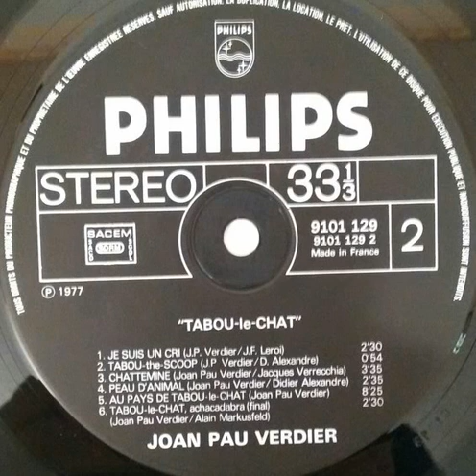Joan Pau Verdier "Au pays de tabou-le-chat" 1977 Philips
"Tabou-le-chat" LP vinyl.
France
1977
Pop / Rock / Rock Prog
Drums, percussion, acoustic guitar & backing vocals : Jean-François "King" Leroi
Electric bass : Didier Alexandre
Electric guitar, acoustic guitar & backing vocals : Alain Markusfeld
Percussion : Manu Lacordaire
Piano, electric guitar, clavinet, organ & synthesizer : Jacques Verrecchia
Synthesizer : Georges Rodi
Vocals, acoustic guitar & backing vocals : Joan Pau Verdier
Vocals & backing vocals : Anita Bonan
Written by : Joan Pau Verdier